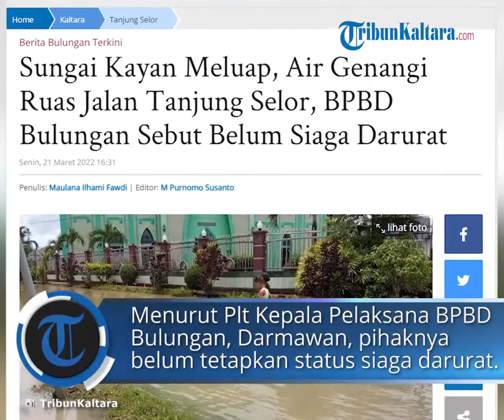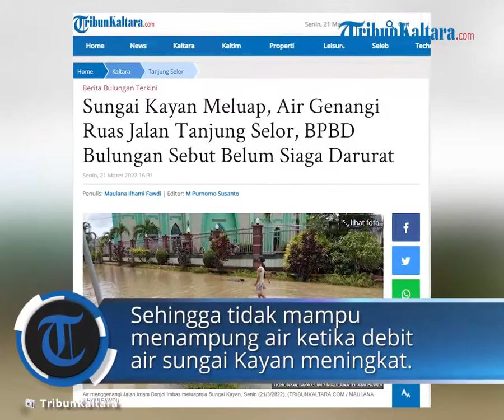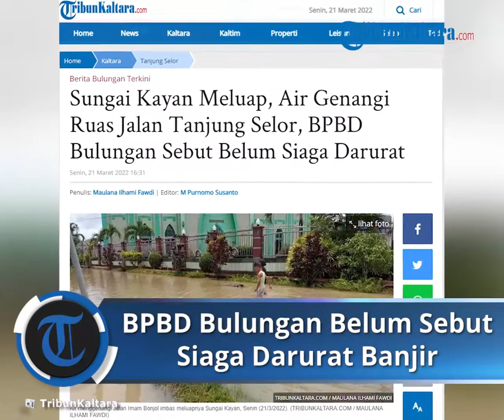Sungai Kayan Meluap, Air Genangi Ruas Jalan Tanjung Selor, BPBD Bulungan Sebut Belum Siaga Darurat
TRIBUN-VIDEO.COM, TANJUNG SELOR - Sungai Kayan meluap, air genangi ruas jalan Tanjung Selor, BPBD Bulungan sebut belum siaga darurat.

Meluapnya air Sungai Kayan, menyebabkan beberapa ruas jalan di Kota Tanjung Selor tergenang, Senin (21/3/2022).

Sejumlah jalan seperti Jalan Skip 1, Jalan Teratai, Jalan Imam Bonjol, Jalan Duku sempat tergenang air dengan ketinggian semata kaki orang dewasa.

Menurut Plt Kepala Pelaksana BPBD Bulungan, Darmawan, pihaknya belum menetapkan status siaga darurat banjir.

Lantaran kondisi air sungai Kayan di daerah hulu berangsur turun ke angka 5 meter, dan genangan yang terjadi di Tanjung Selor diperkirakan juga akan surut seiring selesainya kondisi pasang air laut.

"Ini kami masih pantau, karena kami belum dapat laporan resmi dari Camat, nanti laporan dari kecamatan bisa dijadikan dasar bagi tim kami, apakah harus dikeluarkan darurat banjir atau belum, makanya kami pantau terus di Peso," ungkap Darmawan.

Menurut Darmawan, status siaga darurat juga dapat ditetapkan jika ketinggian air sungai Kayan di Tanjung Selor sudah menyentuh angka 4 meter, di mana sampai saat ini baru di kisaran 3 sampai 3,2 meter.

"Kalau sudah di atas ambang batas, kita bisa laporkan untuk siaga darurat, tapi sampai saat ini belum siaga darurat," jelasnya.

Darmawan juga menyampaikan, genangan yang terjadi di Tanjung Selor juga diakibatkan oleh pendangkalan saluran air atau drainase. Sehingga tidak mampu menampung air ketika debit air sungai Kayan meningkat.

Pihaknya berharap kerja sama dengan instansi terkait lainnya khususnya untuk menangani pendangkalan drainase di jalan-jalan di Kota Tanjung Selor.

"Kalau di Tanjung Selor genangan memang terkait dengan titik rendah dan drainase, jadi ini bisa membuat genangan," katanya.

"Kalau drainase itukan tugasnya selain BPBD, jadi ya kita harapkan itu juga bisa dibantu diatasi," tuturnya. (*)

Penulis: Maulana Ilhami Fawdi

Artikel ini telah tayang di TribunKaltara.com dengan judul Sungai Kayan Meluap, Air Genangi Ruas Jalan Tanjung Selor, BPBD Bulungan Sebut Belum Siaga Darurat,
Penulis: Maulana Ilhami Fawdi | Editor: M Purnomo Susanto